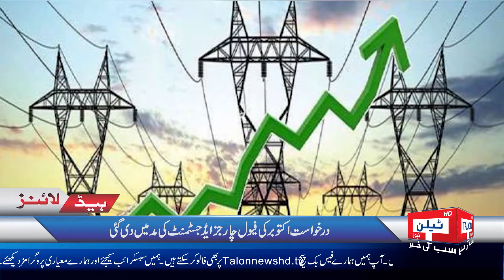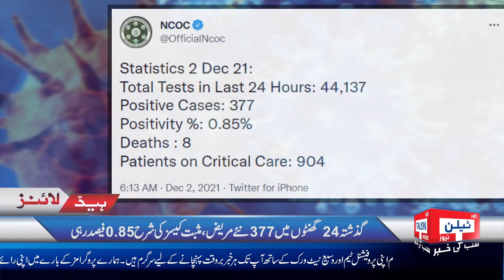Headlines 12 PM | 02 December 2021 | Talon News HD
Pakistani Soldier Muhammad Shafiq Martyred during UN mission serving in the Central African Republic.

Smog continued to engulf Punjab as the Air Quality Index went above 356.

 Pakistan Tehreek-e-Insaaf has issued the ticket to Advisor to Prime Minister on Finance Shaukat Tarin for senate Elections.

Imran Khan to preside over PTI core Committee meeting today.

Punjab Govt. decided to conduct Municipal elections via Electronic Voting Machine.

Motorway M2 has been closed due to heavy fog.

K-Electric has requested NEPRA to increase the electricity price by 29 paise per unit in Karachi.

Sui Southern has requested an increase of Rs 58.42 per MMBtu in gas price.

Army Chief visited the regimental Centre Mansar Camp of Azad Kashmir today.

National Command and Operation Centre is active to control the spread of Omicron in Pakistan.